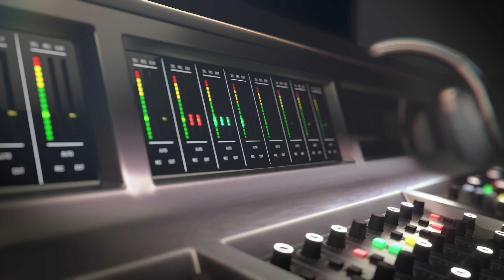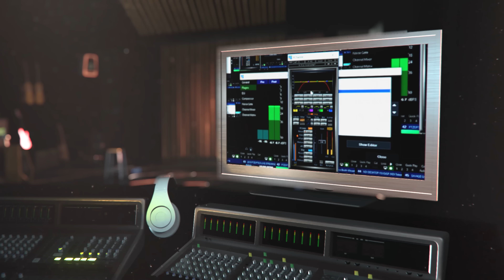LIGHT THE DREAM | Florentino x Liliana Official M/V - Garena Liên Quân Mobile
🥰 Official M/V: LIGHT THE DREAM | Florentino x Liliana 🥰

😎 MV âm nhạc kết hợp giữa Bá Vương Âm Nhạc Florentino và cô nàng nhóm nhạc WaVe nổi tiếng Liliana đã chính thức trình làng!

🎶 Cùng xem màn song ca đặc biệt giữa cặp đôi Liliana WaVe và Florentino S-Dreamer nha anh em ơi!

PLAY NGAY!

Mừng Liên Quân bước sang tuổi thứ 6, từ 14/10 - 31/10 vô vàn sự kiện hấp dẫn đang chờ đón bạn: 🔥
- Đăng nhập là có quà, nhận skin MỚI miễn phí của Qi & Fennik 🎁
- Lập đội cùng thổi nến nhận skin lên tới bậc S+ hữu hạn MIỄN PHÍ tại
- Hiệu ứng bắt mắt dành riêng cho dịp sinh nhật ️🎉

Tiệc tùng suốt tháng, nhớ LIÊN QUÂN ngay nhé! 🔥

© Bản quyền thuộc về Liên Quân Mobile Việt Nam
© Copyright by Arena of Valor Vietnam ☞ Do not Re-up